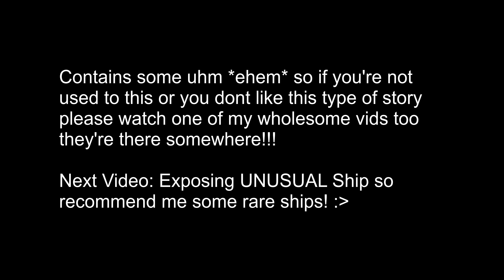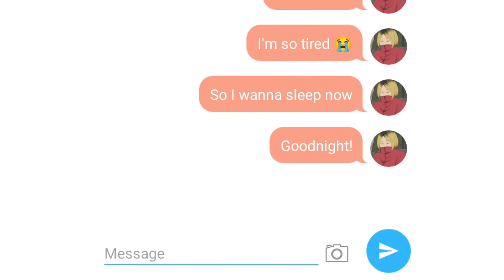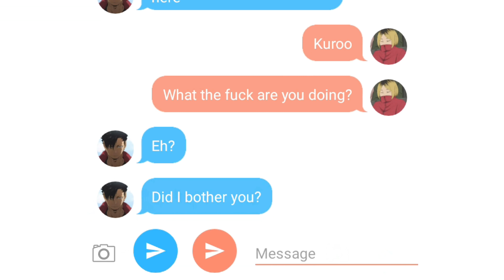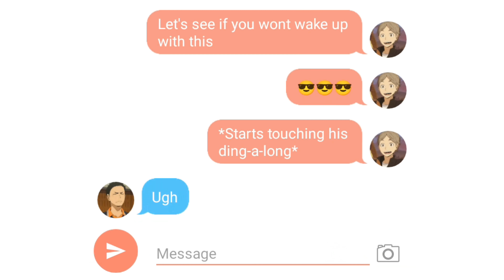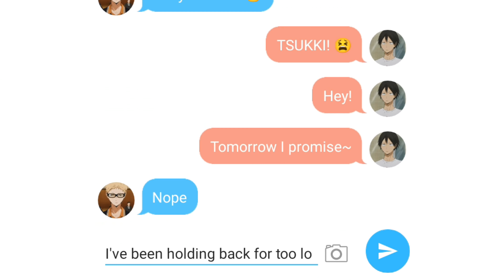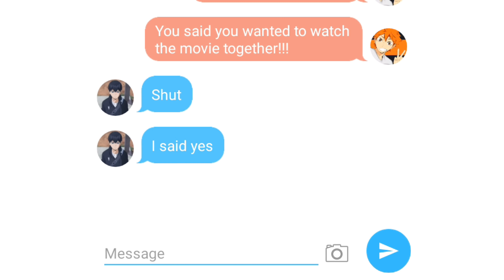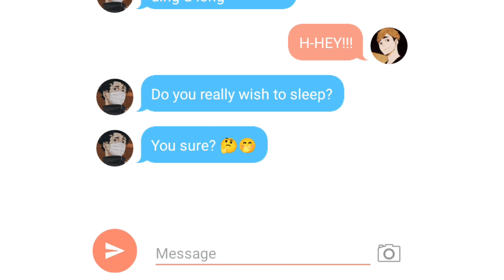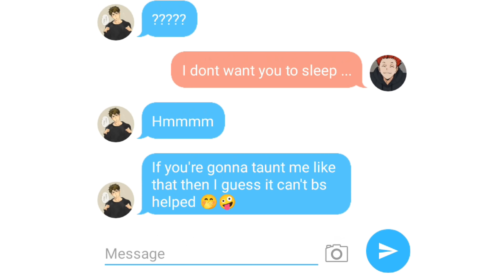Haikyuu| Not Letting Your Boyfriend Sleep by Touching their ... Dong?!! 👀🤣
Hello!
Another Text Story to warm your Hearts!!! I hope you enjoy~
For our next video I wanna do something like rare ships (Ex. Kageyama and Tsukishima) So if you have any suggestions comment them down below! chu